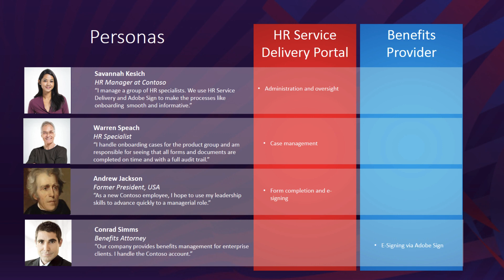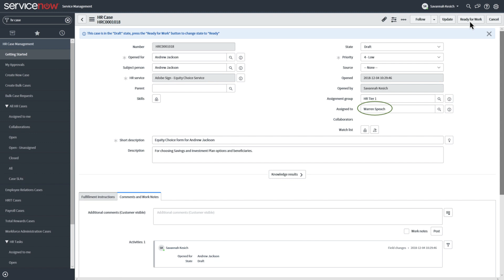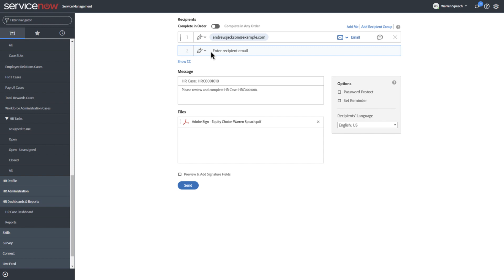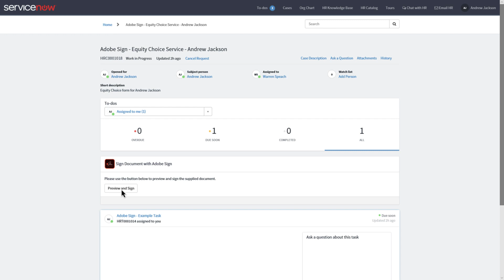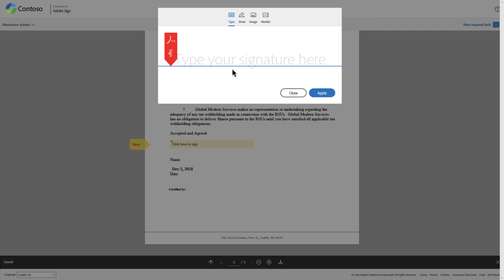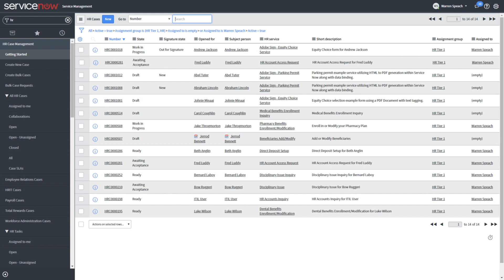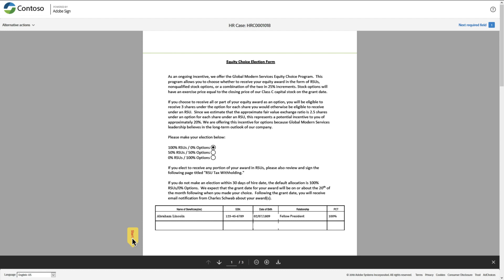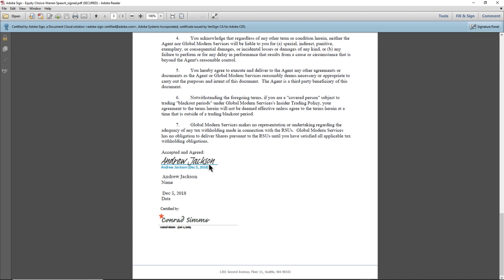Using Adobe Sign with ServiceNow HR Service Delivery | Adobe Acrobat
Adobe Sign is the most comprehensive e-signature solution for ServiceNow. No more waiting for manual signatures! Adobe Sign seamlessly integrates with HR Service Delivery applications and can be used to add trusted, legally binding e-signatures to any document — eliminating paper and speeding the signing process.